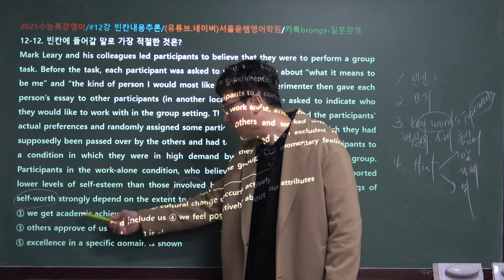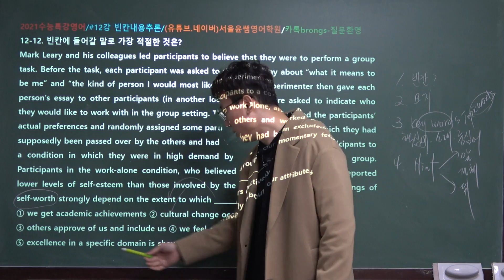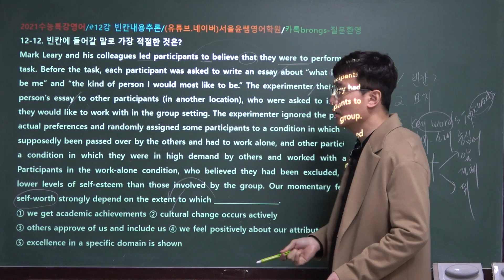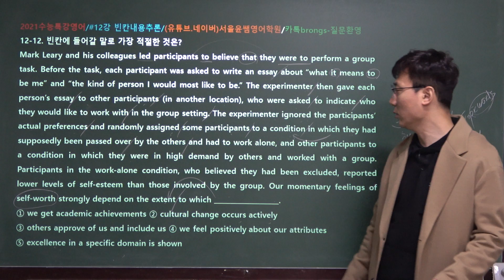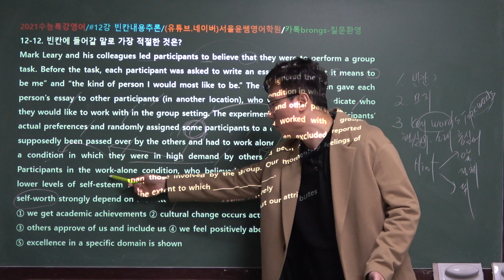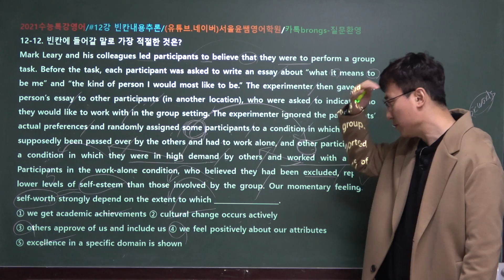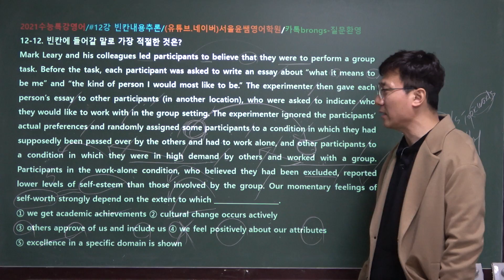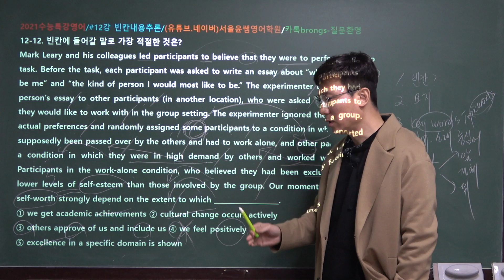2021년 EBS 수능특강 영어 12강 12번, 빈칸내용추론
2021학년도 EBS수능특강 영어독해연습 전체보기 클릭